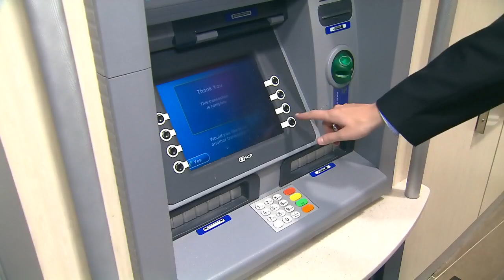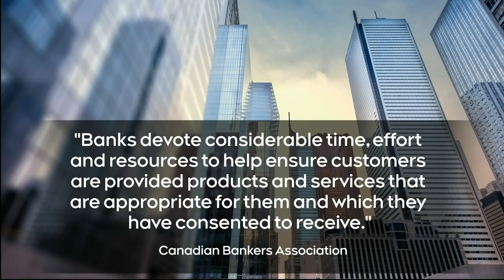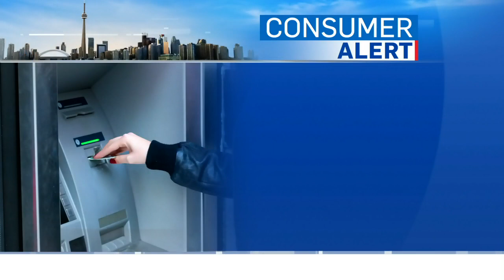Do new Canadian banking rules do enough to protect consumers?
Changes to Canada's Bank Act are supposed to benefit consumers, but critics say more could be done to protect bank customers.